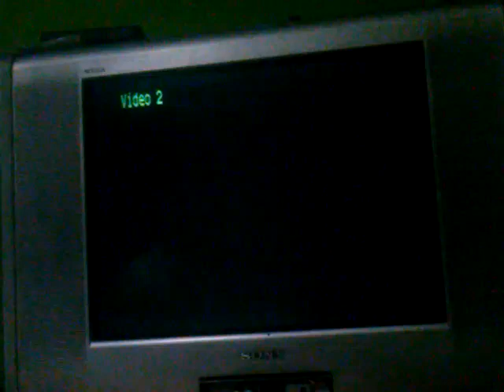PSX SCPH-9001 Logo Corrompido #276 (Logo Corrupted)